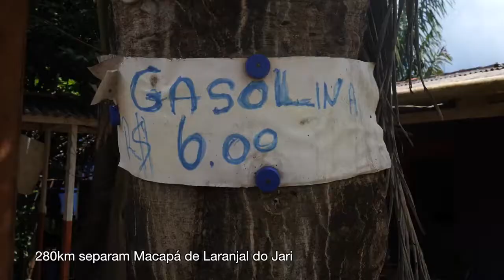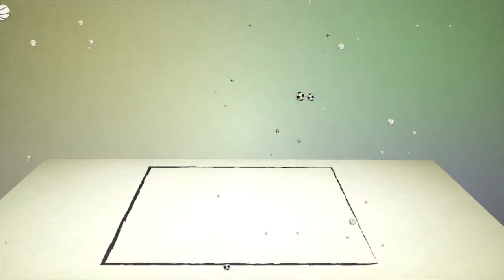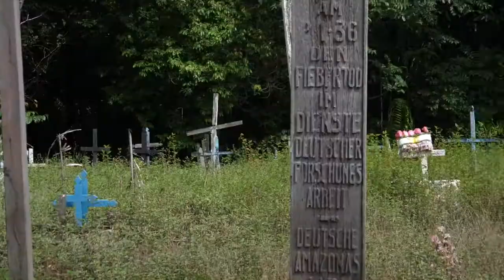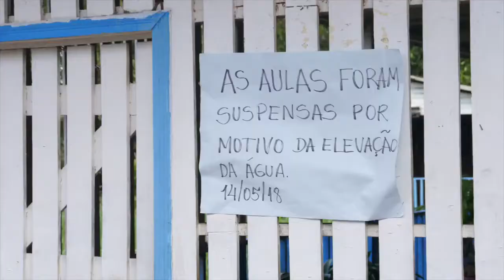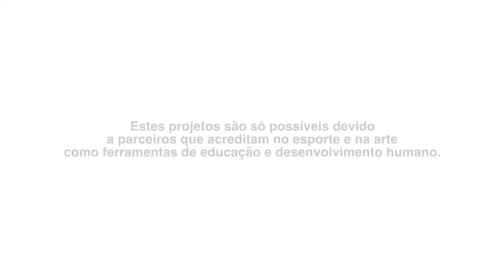Caravana do Esporte em Laranjal do Jari, PA - 2018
Confira na íntegra o programa da Caravana do Esporte - Etapa Laranjal do Jari, PA - exibido nos canais ESPN.